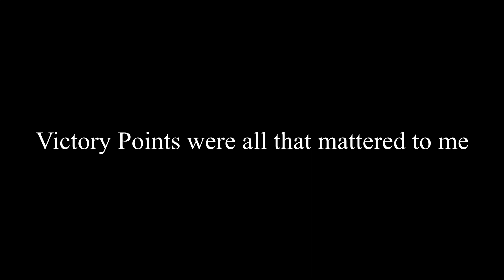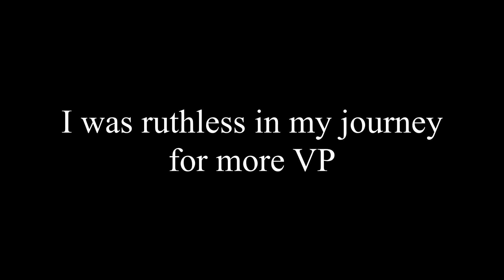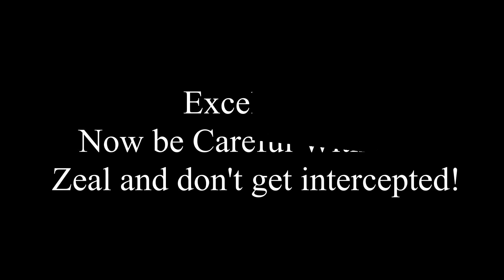The Cycle Game Can We Combine Multiple Zeals In This Quest Shooter?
The Cycle Game is an upcoming free to play first person shooter that has a mix of pve and pvp. It combines many popular games such as The Division and Destiny to create a unique game with many new elements.

Before each match you will craft items from the materials you gather for your character. You must use your items to constantly evolve your kit to compete in the game.

The Cycle game will be available for free to play in 2019!